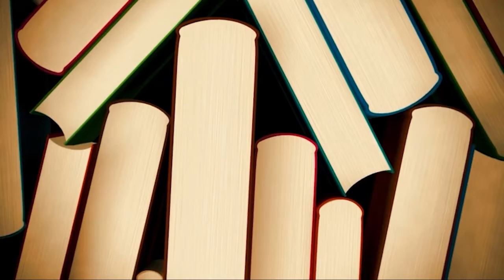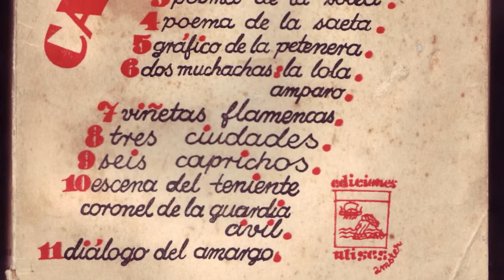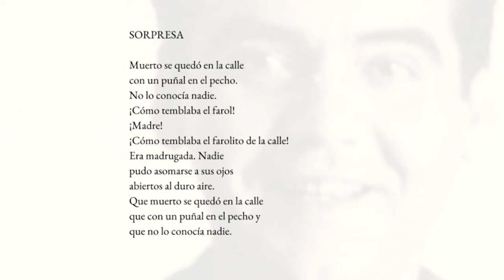Federico García Lorca. «Sorpresa», de Poema del cante jondo. «Lo que perdura lo fundan los poetas».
Comentario de uno de los poemas breves pertenecientes al libro Poema del cante jondo, de Federico García Lorca.